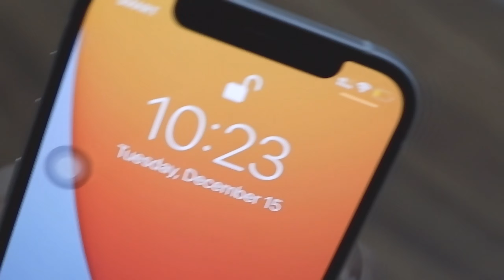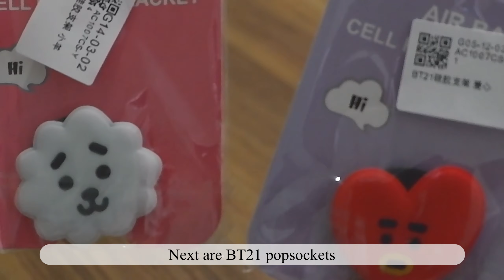iPhone 12 Accessories Unboxing/Haul | Shopee | Aesthetic + ASMR (cases, tripods, airpods, adaptor)